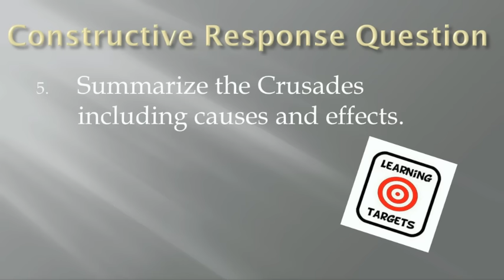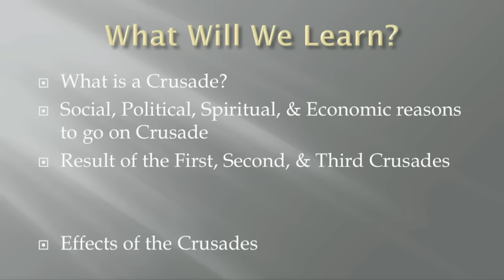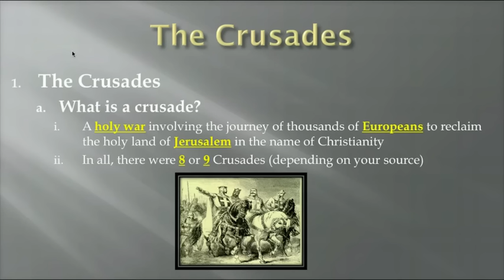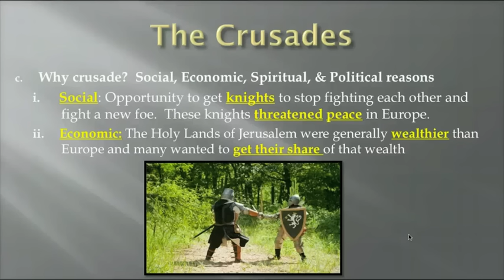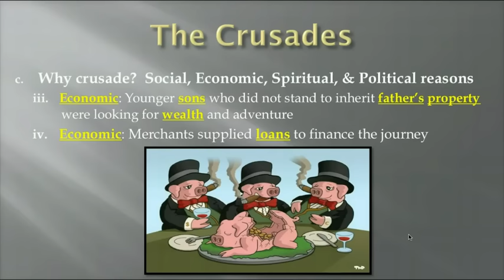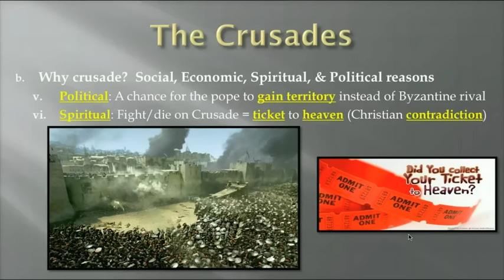Middle Ages - The Crusades (2016)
Middle Ages - The Crusades from Mr. Sagan's World History course.